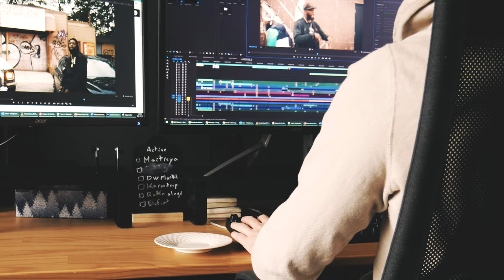Swimming in a Coffee Cup - VFX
Camera: Panasonic Lumix G7
After Effects